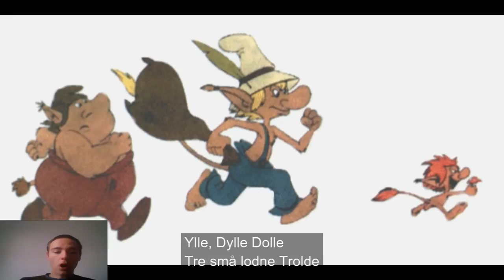Halfdan Rasmussen - Ylle Dylle Dolle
Ucsj projekt - Campus Slagelse jan.2015